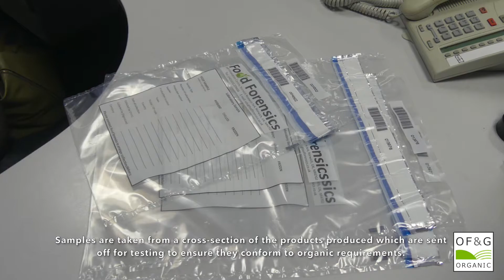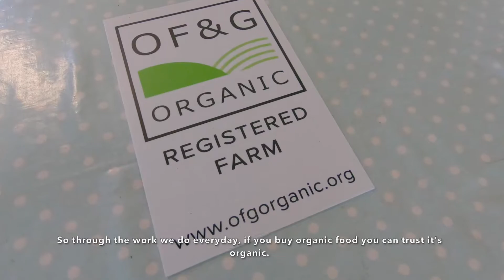What is organic certification?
What is organic certification? A short video describing OF&G organic inspection and certification.
The script for the video is available under the embedded version
Our thanks to everyone who helped us in making this film, especially to Mark Lea for being patient with the filmmakers and for allowing us to shine a light on the work we do with dedicated organic businesses which his exemplifies so well. Thanks Mark.